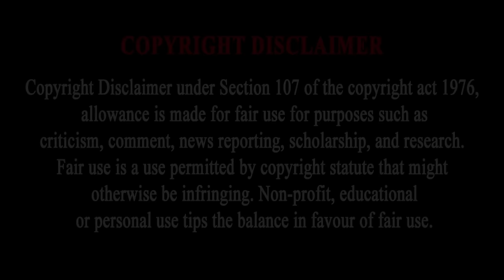Franklin & shinchan Buy Mini RC COBRA BIKE in GTA 5 | 1996 PJ YT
Hi in this video you guys will see that Franklin & shinchan Buy Mini RC COBRA BIKE in GTA 5

GTA 5: Shinchan Doraemon  Buy Mini RC COBRA BIKE in gta5
Gta 5 Mods in Telugu,
Doraemon Shin Chan Buy Mini RC COBRA BIKE
Telugu Bommalu,
Telugu Stories,
 Mini RC COBRA BIKE Buy Shinchan Doraemon in gta5
Shin Chan Telugu New Episode,
1996pjyt Gta 5 in Telugu